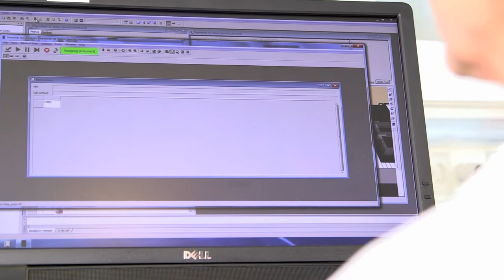Meet Bea, Bob Andreas in Chr. Hansen Animal Health Nutrition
It's the people behind Chr. Hansen Animal Health  Nutrition who makes the difference. Their experience, competence, every-day dedication. So sit back and enjoy the stories of Bea, Andreas and Bob. It's thanks to people like them we're the leader in microbials for animal nutrition.